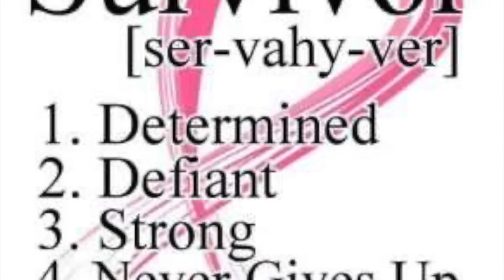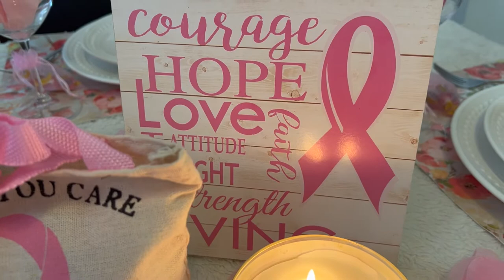Breast Cancer Awareness Month I A Dedicated Tablescape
Breast Cancer Awareness Month, A Dedicated Tablescape, October is Breast Cancer Awareness Month, How To Decorate a Pink Tablescape, Styling a Pink Tablescape, Decorating a Breast Cancer Tablescape,
Home Decor, Breast Cancer Survivor, How To Style a Tablescape For Breast Cancer Awareness, Celebrating Breast Cancer Survivors, Sharing Information About Breast Cancer, Breast Cancer Prevention Tips,

Hi Jazigreen Family! October is Breast Cancer Awareness Month. I'm sharing a tablescape and very important information you need to know.

$Jazigreen7